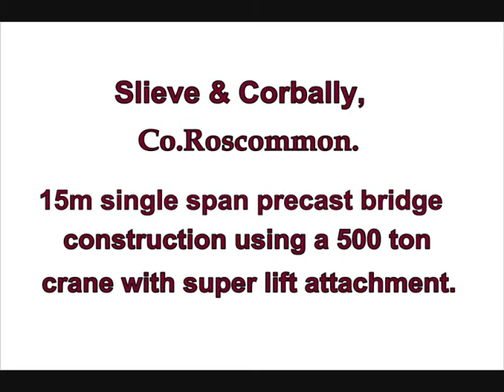Slieve and Corbally, Co. Roscommon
15 meter Single span precast bridge construction using a 500 ton crane with super lift attachment.